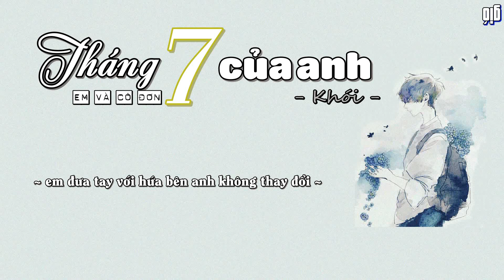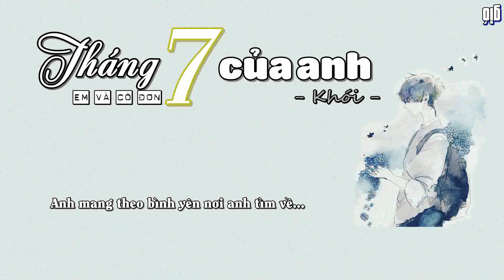Tháng 7 Của Anh - Khói [Video Lyrics]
Gió mang theo những cảm xúc ngọt ngào♥

►Lyrics:
Dù là mơ... thì anh đã cố giữ lấy những phút đầu tiên
Anh xin em... giữ mưa ở lại

1st Verse:

Anh sợ cơn đau khiến anh trở nên bất tử
Lúc ấy nỗi buồn sẽ lại về với tàn tro
Anh đã cố mua niềm vui mới về mặc thử
Nhưng chẵng đâu vào đâu nên rồi cũng đành để đó...

Mưa! Trút lên đầu anh mọi tâm tư...
Lúc này đây... A chỉ biết ậm ừ...dù
Anh ước, chuyện này chỉ là trò đùa thôi
"Anh là tội đồ của bản thân khi..." Thế nào em cũng rõ rồi...

"...ta lội ngược gió để ôm trọn lấy nhau...

Anh từng ví em như tài sản quý nhất
Nên kỷ niệm cùng em anh giữ như kỷ vật
Anh vẫn giữ luôn cả những ngày mưa tầm tã nhất
Nhưng em ơi... anh tệ quá phải không?
Anh đã từng tìm mọi cách để khiến em hài lòng
Tìm mọi cách cho đau thương trọn vẹn
Em vẫn chưa từng xem anh là nơi trãi lòng...
Anh giờ đây vẫn vậy...vẫn chân thành... còn em?...

Anh vụng về vẽ đời mình bằng màu xám tro
Đại diện ác quỷ nên phần thần anh báng bổ
Anh vẫn chưa muốn quên đi những ngày tháng đó
Em là điều tuyệt nhất mà tạo hóa đã ban cho...
Bởi vậy ngoài cô đơn chỉ có thể là em thôi!
Đừng chờ đừng đợi vì anh vẫn luôn là Khói
Em hãy cứ đi đi anh ở đây được rồi...
Bảo nắng về đi anh hứa sẽ không hờn dỗi em... :)

Chorus:

Anh đã cố giấu hết những phút yếu đuối
Cố nhớ lấy từng phút đắm đuối bên em...
Sao quên mau...yêu thương vờ như phôi pha.
Là vì anh không tin rằng ta xa nhau
Em mang theo bình yên nơi anh tìm về
Em mang đi cơn mưa và những vấn vương
Ta quên nhau được rồi...

2nd Verse:

Em biết không? // Cô Đơn bảo anh hãy tránh ra em xa
Anh biết // sau chia tay tất cả anh còn lại là...
Anh biết // nếu tiếp tục thế này khác gì tự sát
Nhưng anh biết // làm thế nào khi giờ đây anh đã lạc...
Vào vòng tròn luẩn quẩn, đích thân anh tạo ra nó
Cô Đơn của anh ơi! Em đừng ép anh phải từ bỏ
Anh vốn đã tự do, đừng cố bắt anh phải thay đổi
Anh vốn sợ thay đổi, hãy cứ để anh thế này thôi...Được rồi...
Đường em đi anh trãi hoa hồng đỏ
Chờ em về ngập trời đầy vị mưa
Lãng mạn của anh mang tên em trong đó
Nhưng Cô Đơn đã biến em trở thành người thừa :)

Anh đã học cách chúc phúc cho người mình yêu
Nhìn em hạnh phúc anh đã ổn hơn rất nhiều
Anh thật không cần một ai hiểu, Cô Đơn khác với một mình
Cô Đơn không hình thù nhưng tính toán thật chỉn chu
Chẵng có tình yêu nào vĩnh cửu, nên em đừng hy vọng nhiều
Gặp mặt để rồi xa...
Thân quen để thành lạ...
Ta lỡ tạo ra những hư hao rồi trượt ngã
Anh cũng hiểu mà... Vũ trụ này vốn kiến tạo bởi dối trá...

Em thấy đó...anh vẫn mâu thuẫn trong từng cung bậc cảm xúc
Em thấy đó...anh vẫn giành tặng em những điều tuyệt vời nhất
Em thấy đó...đường em về anh trãi hoa hồng đỏ
Em thấy đó...em giờ đây đã trở thành người thừa...

Chorus:

Em mang đi cơn mưa cả những vất vương

Như anh từng mơ...ước sao em mau quay về đây
Nói yêu anh,...yêu như lúc xưa?
Người ơi giờ em ở đâu...?!?
Anh mang theo bình yên nơi anh tìm về...
Em mang đi cơn mưa và những vấn vướng...
... Ta xa nhau được rồi.!

Anh từng nói:
Buồn là bình thường, đến khi không còn gì để buồn thì mới đáng để buồn...
Đúng vậy...!